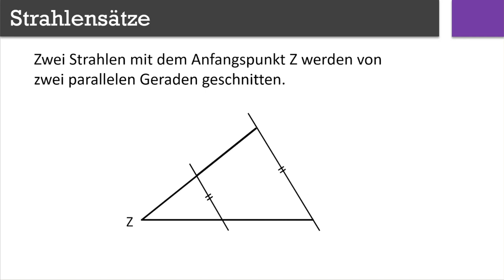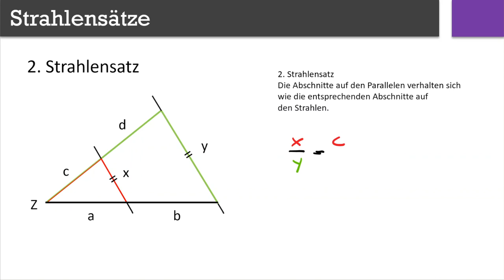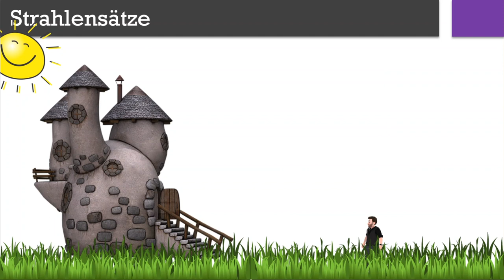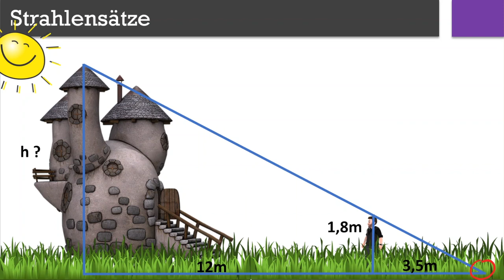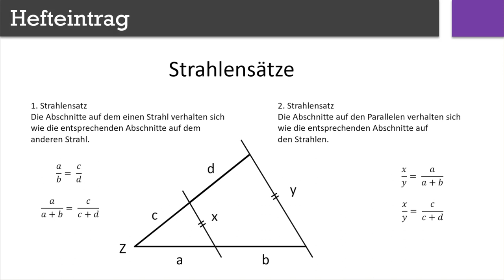Strahlensätze | Flipped Classroom | mathematik.rocks | Phil Stangl